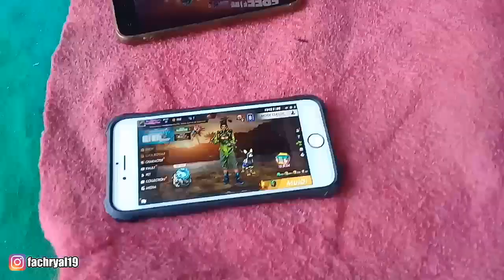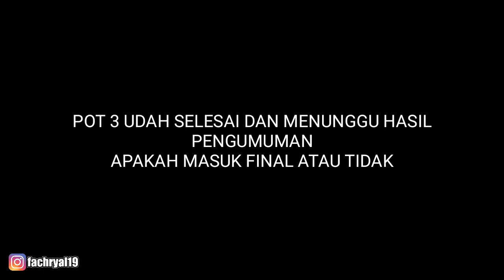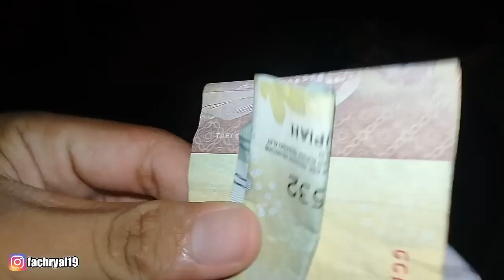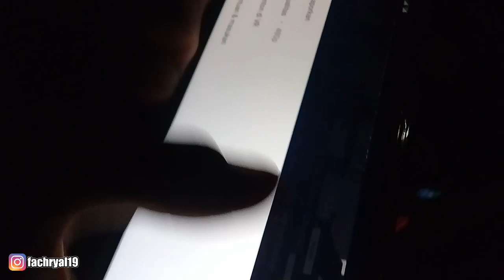VLOG TOURNAMENT ATIGA CUP 1 GUILD DARI BBH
nonton videonya sampai Habis ya..Jangan D skip skip😁

Profile :

Nick FF :『ввн』 ɮềʀňẫᶉȡ
Guild : Bua Black Hunt (『ввн』)
Alamat : Balambang, Bua, Luwu
Favorit Weapon : MP40 & AK 47

Spek Fahri :
☞ Laptop Acer Corei3 2GB RAM 2.0 Hz
☞ Samsung J2 Prime
☞ Headset Modifikasi